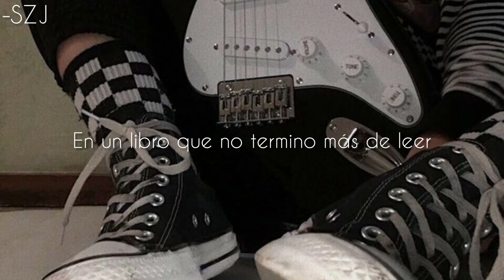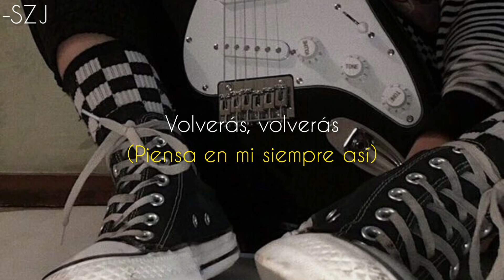Volveré - Interpuestro (Letra)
Recuerda que si te gustan las líricas y traducciones que se hacen en este canal puedes apoyar con un like!